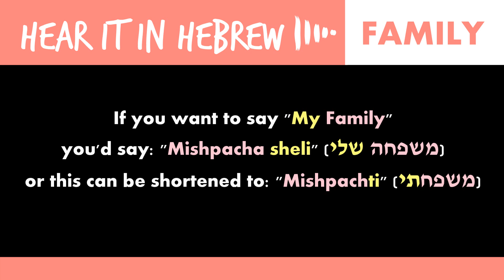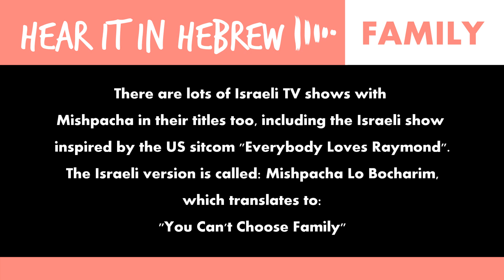Mishpacha: How to say Family in Hebrew | Family vocab | משפחה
How do you say Family in Hebrew?
Family in Hebrew is: Mishpacha (sometimes spelled Mishpachah, Mishpakha, mishpocheh, mushpuche, mishpokhe)
pronounced: Mish-pa-cha

So this video is great for anyone looking for how to pronounce Mishpacha, or how to pronounce Family in Hebrew.

In Hebrew letters you write it as:
With nikud (dots): מִשְׁפָּחָה
Without nikud: משפחה

This video also covers:
- The difference between Modern Hebrew and Yiddish pronunciation of Mishpacha (and Mishpocheh)
- Some information about Family Day, Yom HaMishpacha (יום המשפחה)
- The fact that "Surname" in Hebrew is "Family Name", or "Shem Mishpacha" (שם משפחה)
- Some translations of American Sitcoms with Family in their titles to Hebrew, such as:
-- Modern Family = Michpacha Modernit משפחה מודרנית
-- Family Guy = Ish Mishpacha איש משפחה
-- The Addams Family = Mishpachat Addams משפחת אדמס

- "Shir Mishpacha" (שיר המשפחה) which means "Family Song" and was shown in the Hebrew version of Sesame Street (Rechov Sumsum רחוב סומסום).

- "Mishpacha Meyuchedet Bemina" (משפחה מיוחדת במינה) which means "A very special family", and was found in the famous classic 80s Kid's show "Parpar Nechmad" פרפר נחמד (Nice Butterfly).

If you're looking for how to pronounce Family in Hebrew this video's here for you to Hear the pronunciation of this Hebrew word.

This youtube video is great for anyone wanting to expand their Hebrew vocabulary, particularly looking for family vocab words.

Song title: Lounge Lizard